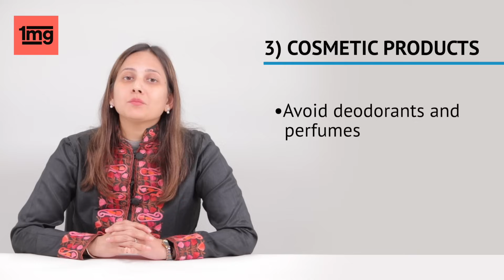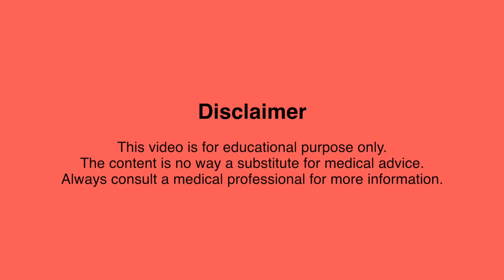सफेद पानी के घरेलू नुस्खे || White Discharge home remedies in Hindi || Dr Neha Gupta || 1mg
Dr Neha Gupta, a well-known Obstetrician & Gynecologist talks about home remedies to prevent vaginal discharge .

इस वीडियो में जानी-मानी प्रसूति एवं स्त्री रोग विशेषज्ञ (Obstetrician & Gynecologist) डॉ. नेहा गुप्ता योनि स्राव (वजाइनल डिस्चार्ज) की रोकथाम और बचाव से जुड़े घरेलू उपायों के बारे में बता रही हैं।

Some of the HOME REMEDIES include:
कुछ प्रमुख घरेलू उपाय निम्न हैं :

 1) PERSONAL HYGIENE
       Wash private areas with water
       Use betadine once a day
       Avoid using intimate washes

1- साफ-सफाई का ध्यान रखें
       अपने जननांगो को पानी से धोएं।
       दिन में एक बार बीटाडीन का इस्तेमाल करें।
       इंटिमेट वाश के इस्तेमाल से परहेज करें।

2) COMFORTABLE CLOTHES
       Prefer cotton or hosiery
       Avoid synthetic material
       Avoid tight fitting clothes
       Wash clothes with detergent

2- आरामदायक कपड़े पहनें
      सूती (कॉटन) या होजरी कपड़े पहनें।
      सिंथेटिक कपड़ों का इस्तेमाल कम करें।
      बहुत टाइट कपड़े ना पहनें।
      कपड़ों को डिटर्जेंट साथ अच्छे से धोएं।

3) COSMETIC PRODUCTS
      Avoid deodorants and perfumes
      Use petroleum jelly or coconut oil

3-  कॉस्मेटिक प्रोडक्ट
       डियोड्रेंट और परफ्यूम के इस्तेमाल से परहेज करें।
       पेट्रोलियम जेली या नारियल तेल का इस्तेमाल करें।

4) PUBLIC TOILETS
      Use toilet seat sanitizers
      Avoid contact with seat
      Place toilet paper on seat

4-   सार्वजनिक शौचालय (पब्लिक टॉयलेट)
       पब्लिक टॉयलेट का उपयोग करते समय सीट सैनिटाइजर का प्रयोग करें।
       टॉयलेट सीट पर सीधे बैठने की बजाय उस पर टॉयलेट पेपर रखकर बैठें।

5) MENSTRUAL HYGIENE
        Avoid synthetic pads
        Use cotton pads
        Use organic pads

5)  माहवारी (पीरियड) के दौरान स्वच्छता
       सिंथेटिक पैड से परहेज करें।
       कॉटन पैड्स का इस्तेमाल करें।
       आर्गेनिक पैड्स का इस्तेमाल करें।

6) SAFE SEX PRACTICE
       Always use condoms
       Always wash private areas
       Pass urine after sex

6) सुरक्षित सेक्स करें
      सेक्स के दौरान हमेशा कंडोम का इस्तेमाल करें।
      जननांगों को हमेशा धोएं और साफ-सुथरा रखें।
      सेक्स के बाद पेशाब करें।